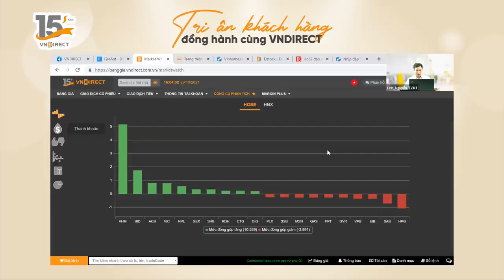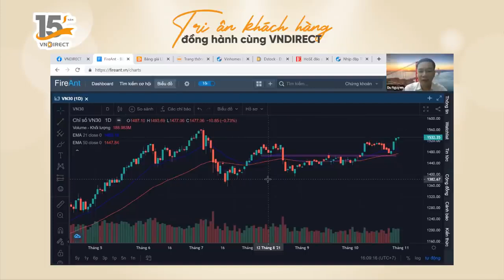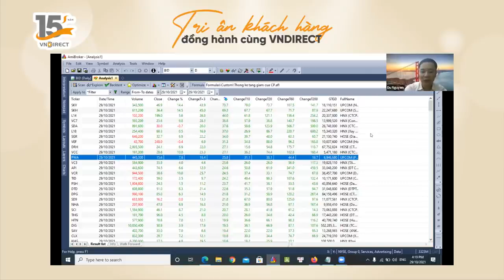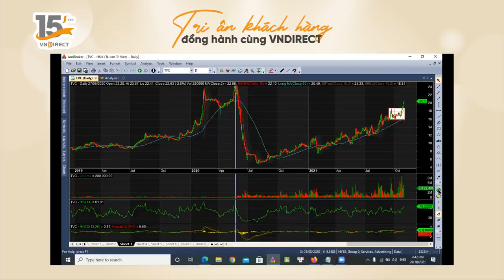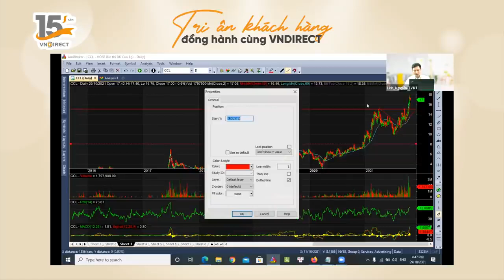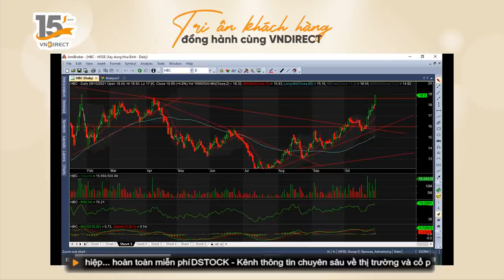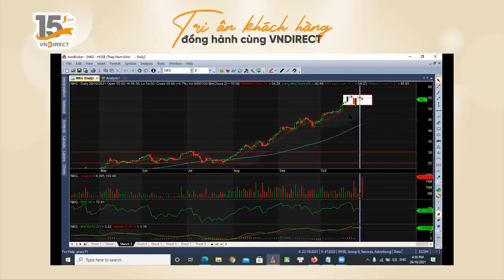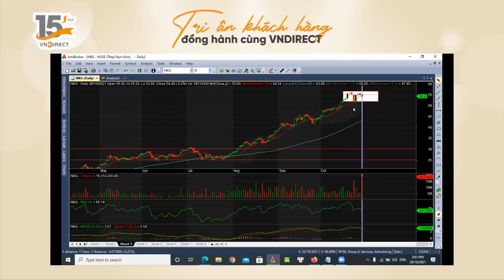NHỊP ĐẬP THỊ TRƯỜNG - Nhận định 29-10-2021 | VNDIRECT - DINSIGHTS Bàn tròn chuyên gia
Nhận định chứng khoán: VN-INDEX TIẾP NỐI ĐÀ TĂNG ẤN TƯỢNG | NHỊP ĐẬP THỊ TRƯỜNG 29-10
Thị trường chứng khoán ngày 29-10 chứng kiến đà tăng của chỉ số VN-INDEX tiếp nối. VHM và BID là 2 mã tăng điểm cao nhất, giúp thị trường vượt lên bất chấp đà giảm điểm của cổ phiếu quốc dân HPG. Kết thúc phiên, VN-INDEX đóng cửa ở mức 1444, tăng hơn 6 điểm so với phiên hôm qua. Thị trường chứng khoán Việt Nam tiếp tục chứng kiến một cột mốc lịch sử mới.